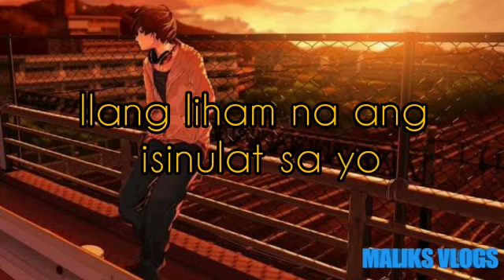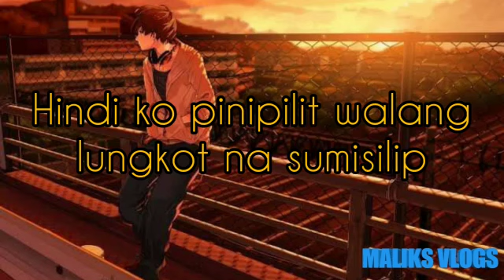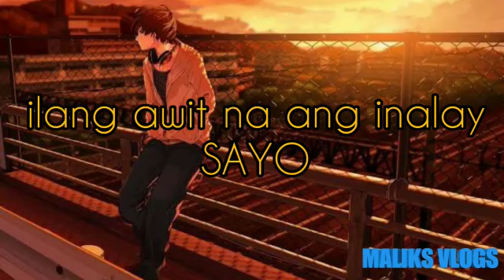DATING TAYO BY: TJ MONTEVERDE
Mga Bagong Kanta At masarap pakinggan Pag nag Iisa ka

@Musikero Godz
@Nasreen Diary @John Roa - Topic @Ex Battalion - Topic @D̳A̳R̳Y̳L̳ R̳U̳I̳Z̳ @King B